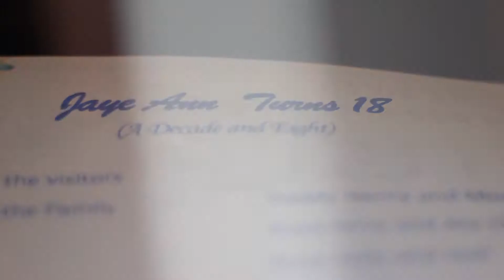Jaye Ann's 18th Birthday Highlights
Jaye Ann's celebration at her 18th Birthday at Jars Resorts Laguna